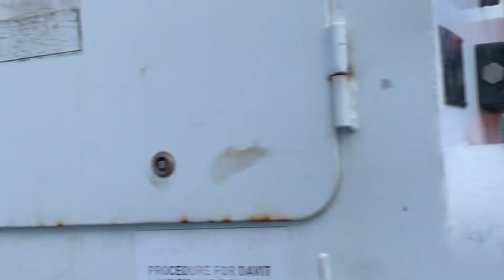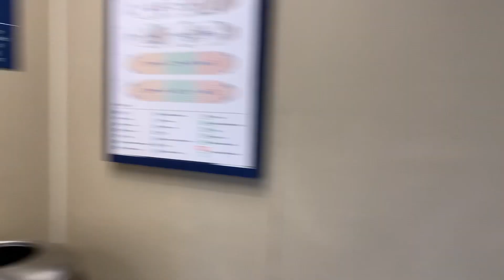Flint Food And Adventure TV: BC ferry from Victoria to Vancouver.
BC ferry from Victoria to Vancouver BC